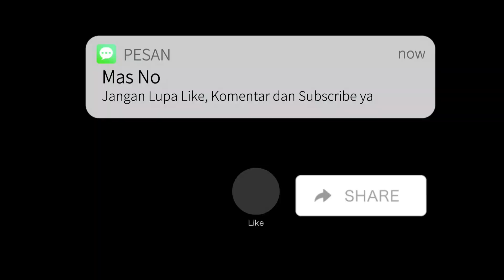BABAK 1 - SULCATA FC VS ARWANA FC | GAGAK CUP XII 2024